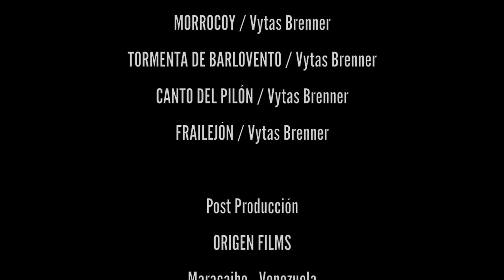ALBERT BRAVO - Londres 2012 - Origenchannel.tv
El zuliano Albert Bravo junto al equipo venezolano de atletismo, representará a Venezuela en la prueba de relevo 4x400 en Londres 2012.
El zuliano Albert Bravo es uno de los atletas más completos del país. Se especializa en el Salto Alto, Relevo 4x400, Individual 400 y 110 con vallas. No obstante, su entrenador Macoli Mac Gregor alega que ha podido ser un gran pitcher en el béisbol, un excelente basquetbolista o un jugador de voleybol profesional. Es decir, es un deportista con talento innato. Él entendió que nació para el atletismo. Aunque empezó a los trece años a transitar estos caminos, fue a los dieciséis que se dedicó profesionalmente a hacerlo.
Albert Bravo representará al país en la prueba de relevo 4x400 en las Olimpiadas de Londres 2012.

ORIGENCHANNEL.TV